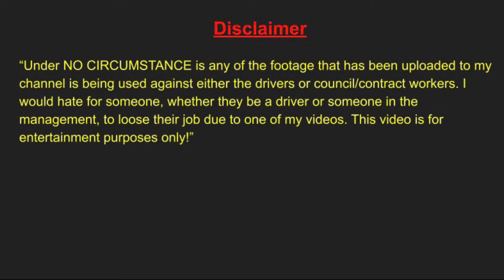Sutherland Pass By | GT01